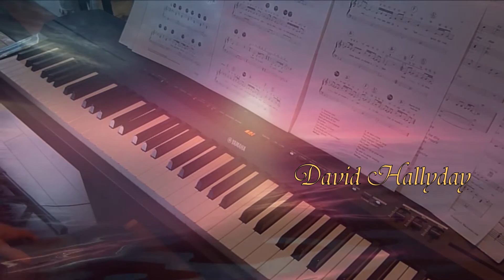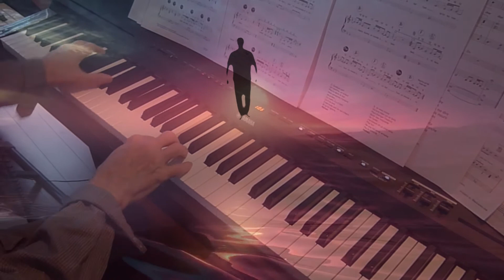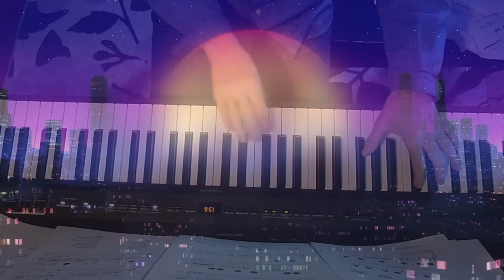Un monde à refaire (David Hallyday ).🎧 Piano et arrangements: André Caron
Une version musicale seulement de la chanson '' Un monde à refaire '' De David Hallyday, 2001, écrite pour la chanteuse Cylia.  Mon site au complet à l'adresse suivante